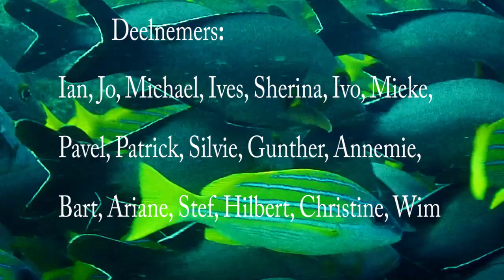Maldiven 2019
Een overzicht van de reis georganiseerd door Duiken in Dahab - Diving in Dahab naar de Maldiven. Twee heerlijke weken, 7 atollen en 37 duiken.